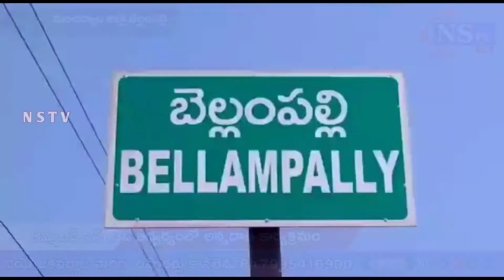Nstv#మంచిర్యాల జిల్లా,బెల్లంపల్లి పట్టణంలో అమ్మఒడి ఎన్ జి ఓ ఆధ్వర్యంలో అన్నదాత కార్యక్రమం